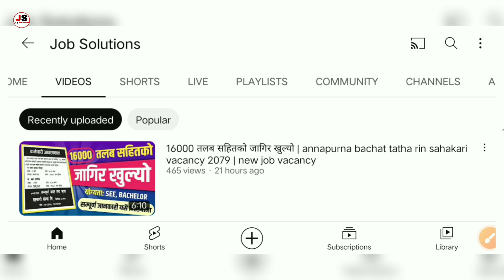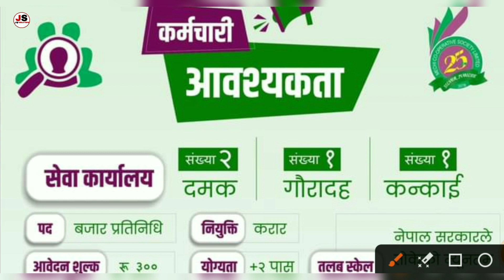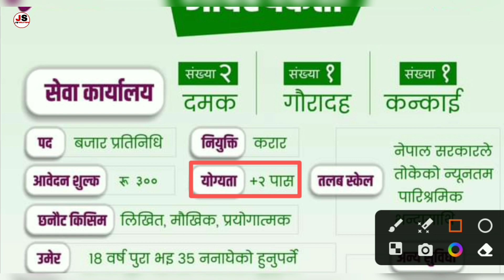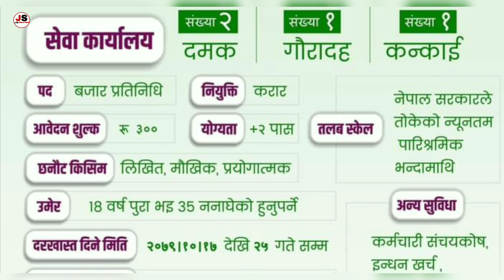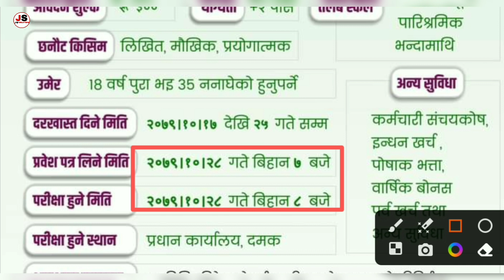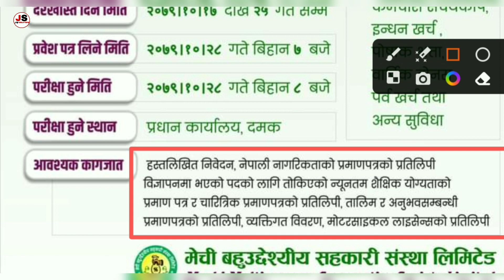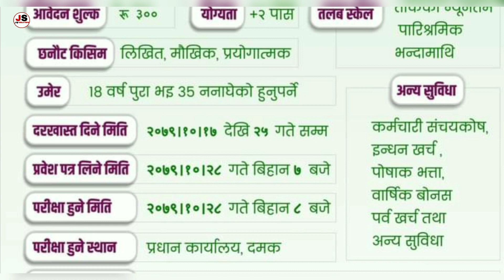20000 तलब सहितको जागिर खुल्यो | mechi bahuuddeshiya sahakari vacancy 2079 | damak job vacancy 2079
20000 तलब सहितको जागिर खुल्यो | mechi bahuuddeshiya sahakari vacancy 2079 | damak job vacancy 2079-job solutions

20000 तलब सहितको जागिर खुल्यो | mechi bahuuddeshiya sahakari vacancy 2079 | damak job vacancy 2079-job solutions